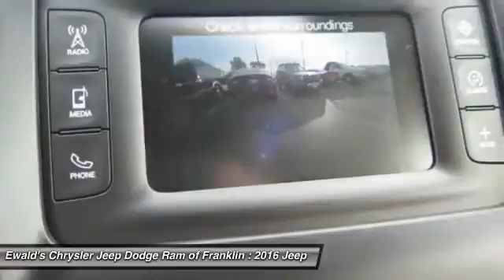2016 Jeep Cherokee Franklin WI JG152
2016 Jeep Cherokee Latitude

Don't miss this 2016 Jeep Cherokee. It's equipped with Automatic transmission and features a Bright White Clearcoat exterior. With 0 miles, You'll want to take this  home. Make a great choice today.